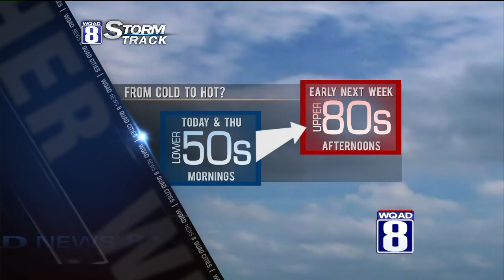StormTrack 8 Midday Forecast for Wednesday -- July 16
Record cold temperatures this morning!

We're now in the middle of the cold spell which means we'll now see warming temperatures for the better part of a week. Within the next week, you and I will both hear complaints of how hot it is.
Wednesday will be downright comfortable. Highs around 74° with more sunshine than yesterday. It will be one of those days like when you were a kid imagining what the cumulus clouds looked like. A dragon? A frog? In any event, it will be a delightful day!

Dry weather will continue through at least Sunday as temperatures inch up a few degrees each day. We'll be in the 80-85° range for the weekend with a slight chance of thunderstorms by Sunday afternoon. We'll turn warm and humid early next week with a few storms possible. While we won't be in an overly active rainy/severe pattern, it appears we'll go back into a pattern that favors heavy, flooding rains around the end of the month.